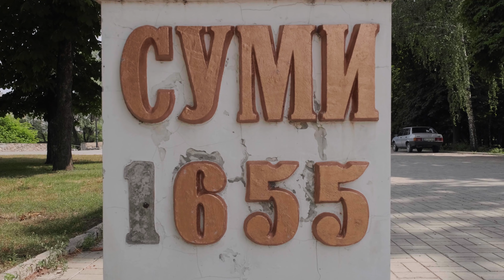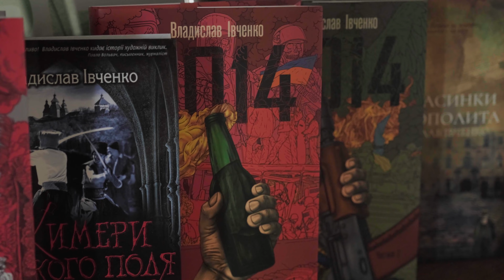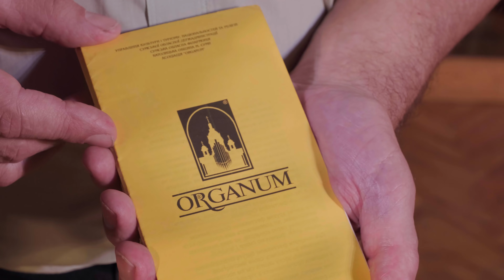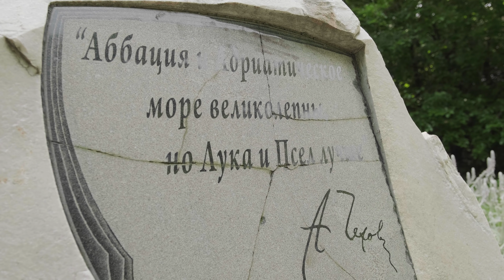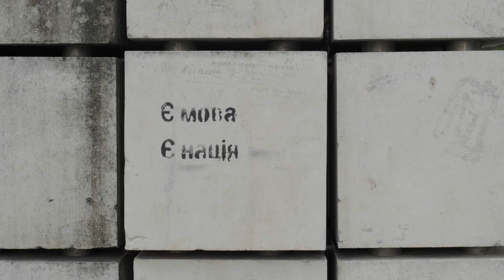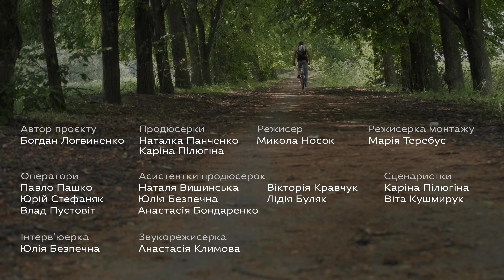Жити в Сумах • Ukraïner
Суми — місто на Слобожанщині, неподалік східного кордону. Кілька десятків років тому на вулицях міста майже не говорили українською, не було книгарні з україномовною літературою, а місцеві скейтери та велобайкери каталися на сходах театру й закинутого летовища. Та місто поступово змінювалося. Сьогодні тут регулярно відбуваються книжкові презентації, концерти барокової музики, міжнародні музичні та екстрим-фестивалі, відкриваються нові громадські простори та з’являються локальні україномовні медіа.